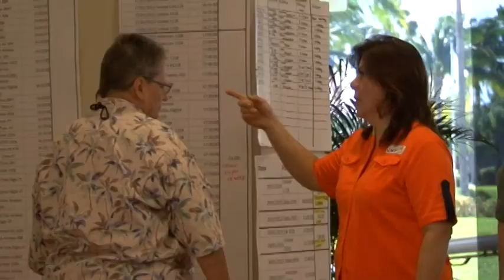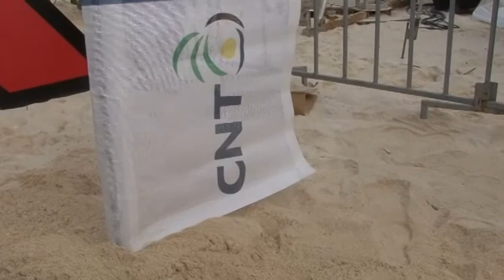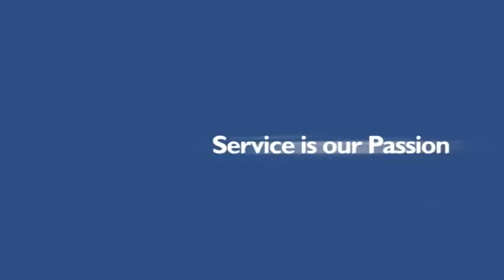CNT Corporativo sin subtítulos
CNT